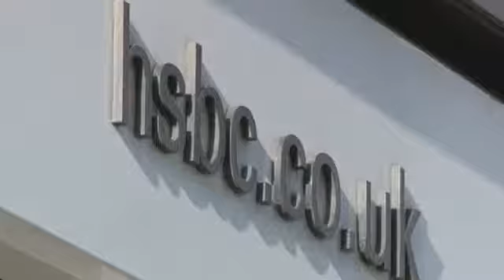HSBC Scandal.......Tax Avoidance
While people are suffering in the UK, no money, zero hour contracts, no decent living wage. It's seems like its ok for the Rich celebs and MPs and the wealthy in the UK to get away with it yet again, while people who are vulnerable are being targeted and picked on, and people who believe this propaganda shit. you are no different from helping the criminal elite establishment.